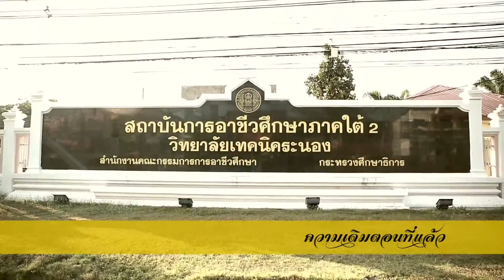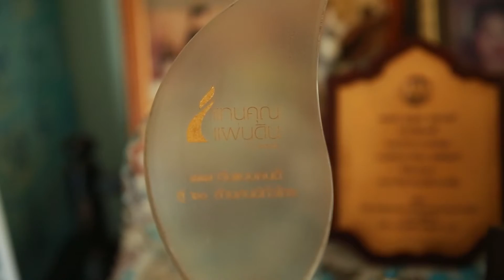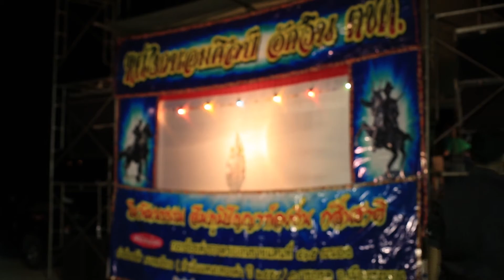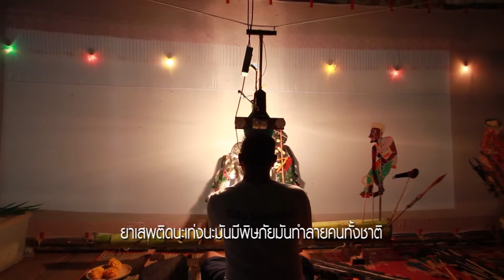รายการ แทนคุณแผ่นดิน ตอน ผู้พิทักษ์ขจัดยาเสพติด #2 (วันอาทิตย์ที่ 5 เม.ย.58)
รายการแทนคุณแผ่นดิน ออกอากาศทุกวันอาทิตย์ เวลา 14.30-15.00 น.
ช่องทีวีดิจิทัล NOW26

สำหรับ NOW26 รับชมได้ทุกแพลทฟอร์ม
กล่องดิจิทัลทีวี เปิดช่อง 26
ทรูวิชั่น, CTH, เคเบิ้ลทีวี ทุกระบบ และดาวเทียมทุกจาน เปิดที่หมายเลข 36